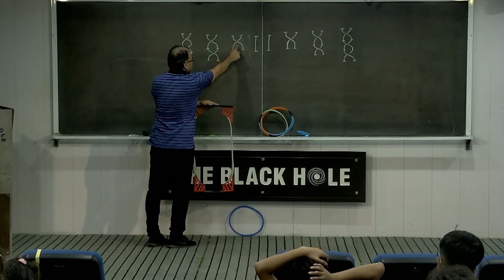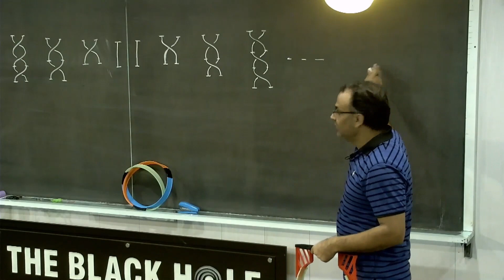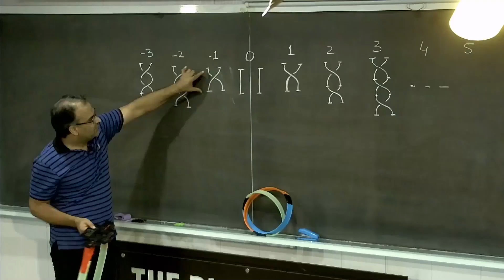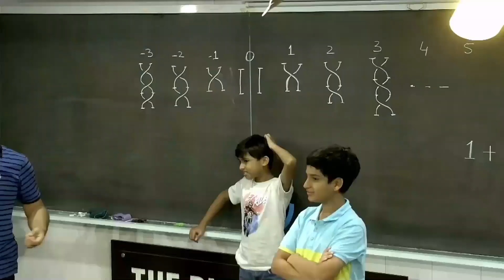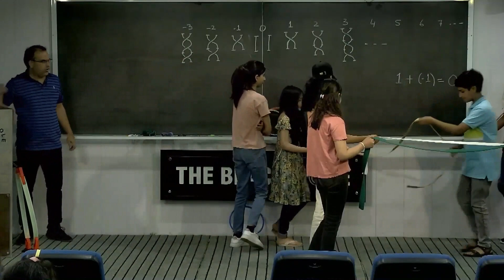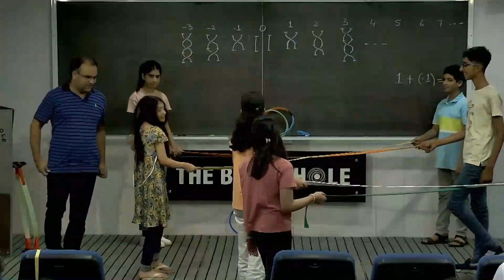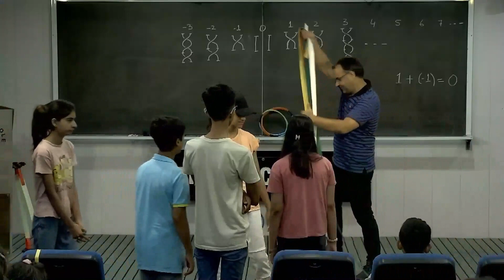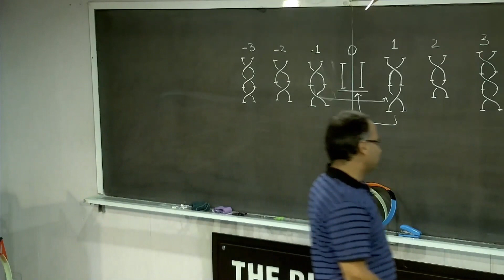Basic Arithmetic with Braids in TheBlackHole Summer Camp